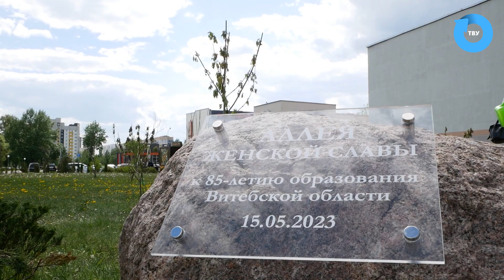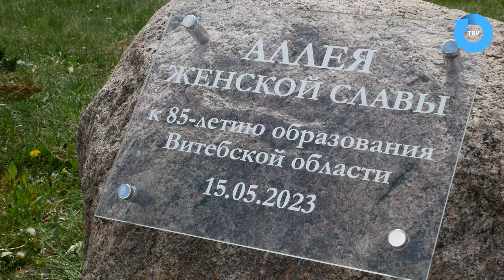БОЛЬШОЙ РЕПОРТАЖ: «Аллею женской славы» открыли в ВГУ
15-го мая у памятного знака «Орден Победы» открылась «Аллея женской славы». Члены ОО «БСЖ» города Витебска, студентки ВГУ, представляющие молодежное крыло организации, собрались вместе, чтобы увековечить значимый вклад женщин в развитие области.

Дерево как метафора говорит о силе и стабильности, а также символизирует плодотворное развитие и единство – всё то, что характерно для белорусских женщин-лидеров. Ежедневной работой во всех сферах жизни и деятельности они доказывают свою готовность и решительность способствовать дальнейшему развитию регионов и страны, приумножать достижения и при всем этом оставаться прекрасной половиной человечества.